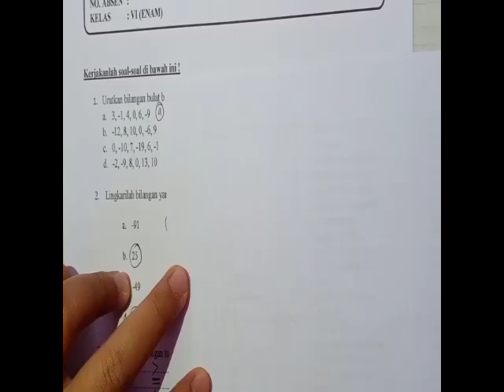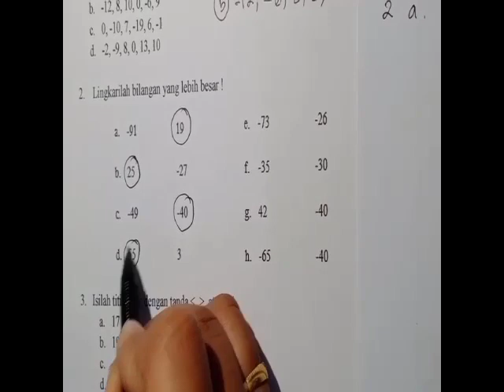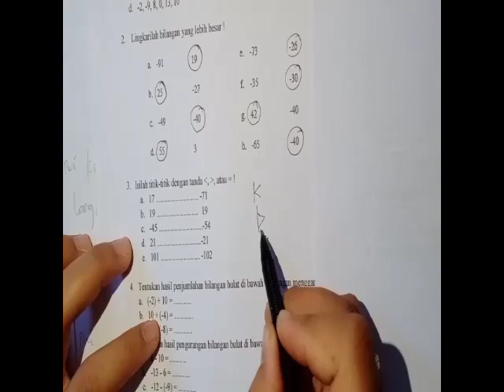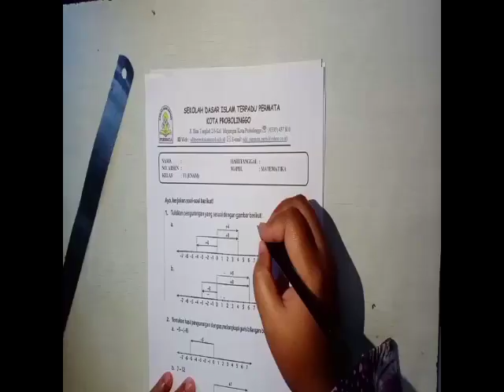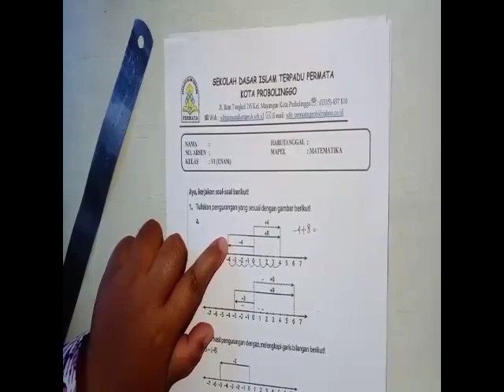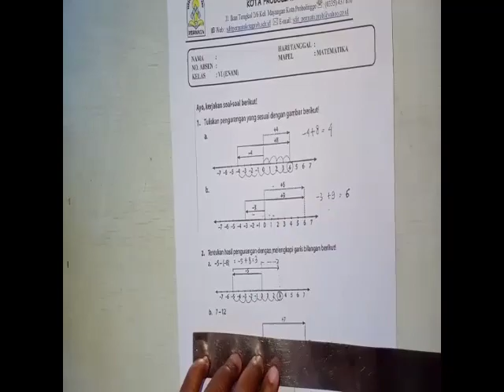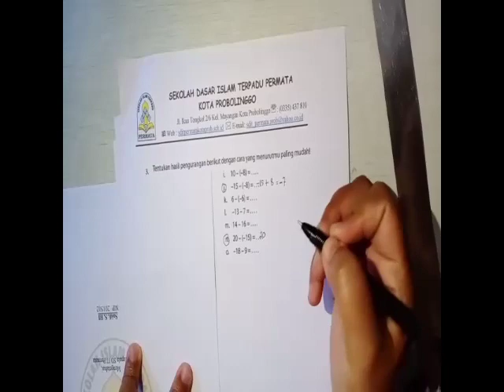Penjelasan soal MTK Bilangan Bulat Kelas 6 SDIT Permata Kota Probolinggo Tahun Ajaran 2020/2021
Penjelasan soal bilangan bulat